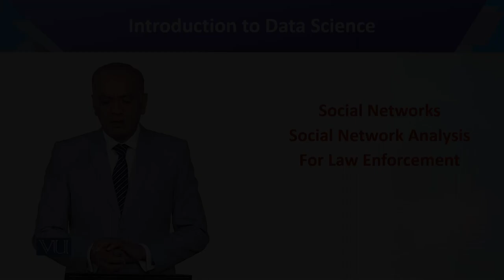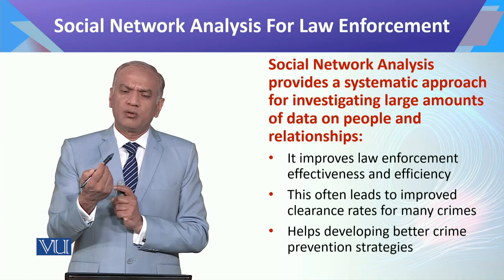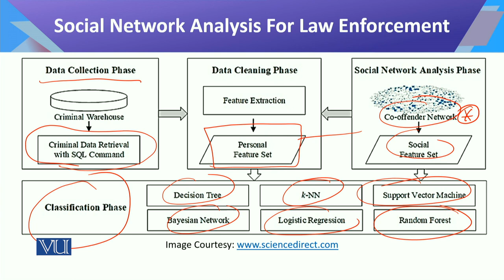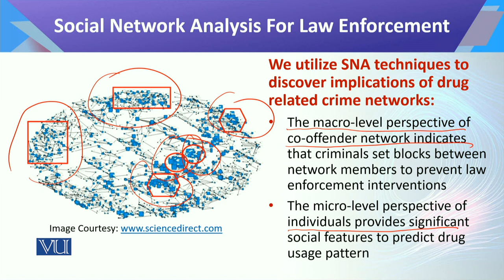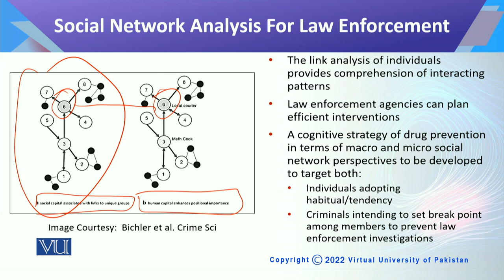Introduction to Data Science | CS442_Topic139